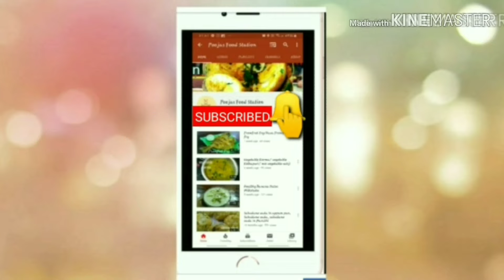Anjeer rabdi/ Dry figs rabdi/ Desserts/ Rabdi/ Rabdi receipe